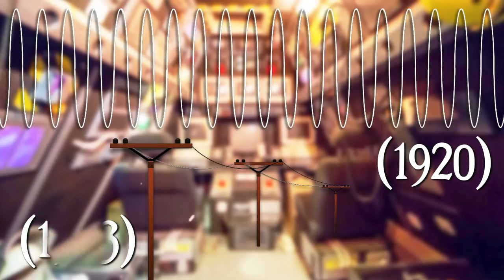LE BÉLINOGRAPHE, FAX DES IMAGES 📠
Le bélinographe est un objet servant au transfert des photos, de façon rapide et efficace. Mais est-ce si efficace que ça ? C'est ce que nous allons voir dans cette courte vidéo, parlant du "Fax des images".

PS : cette vidéo est courte car elle n'était pas prévue pour ma chaîne à la base

Hésite pas à proposer un objet que tu voudrais voir en vidéo dans les commentaires ;)

Chapitres 📌 :
Intro : 00:00
Explications : 00:26
Histoire : 01:25
Conclusion : 01:44